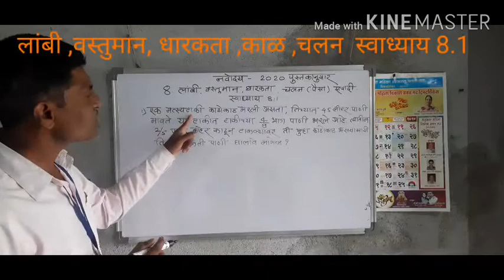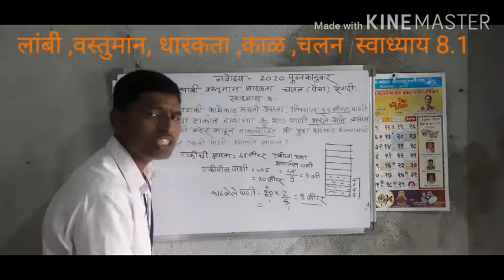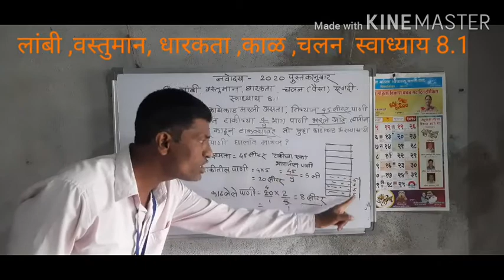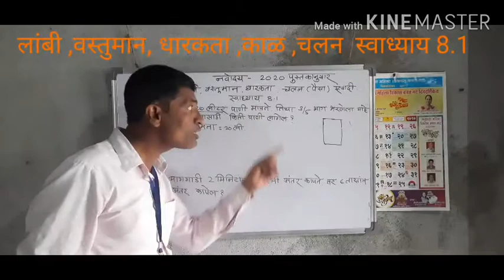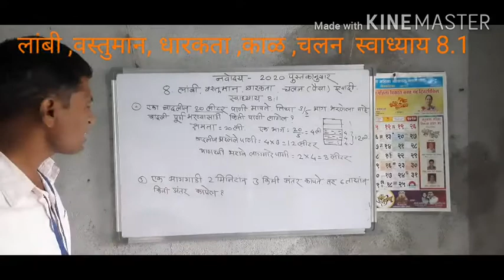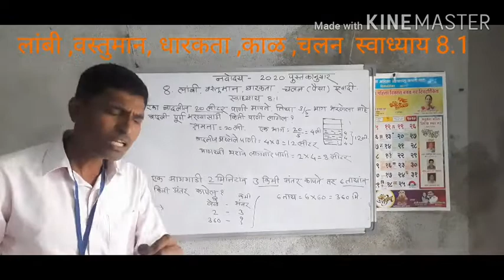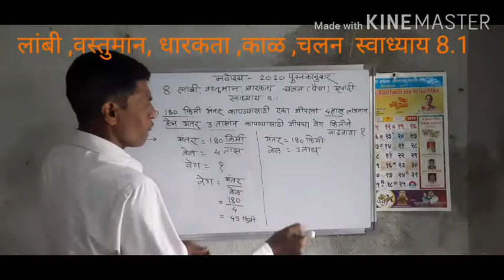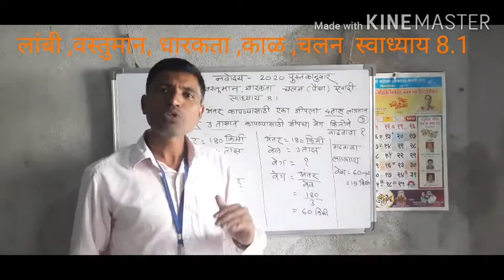5वी नवोदय प्रवेश परीक्षा. विषय-गणित. लांबी, वस्तुमान,धारकता,काल, चलन(पैसा)भाग-4 (स्वाध्याय 8.1)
5 वी शिष्यवृत्ती नवोदय व 8 वी शिष्यवृत्ती